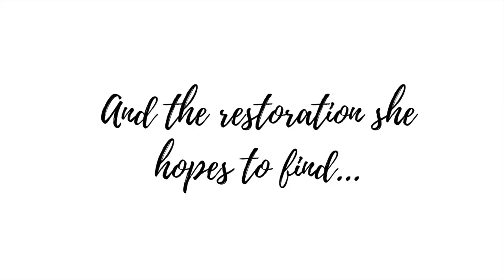Introducing Co-host Becca (May 2021)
May Finding Something REAL podcast co-host Becca Shultz shares some of her faith journey and questions.